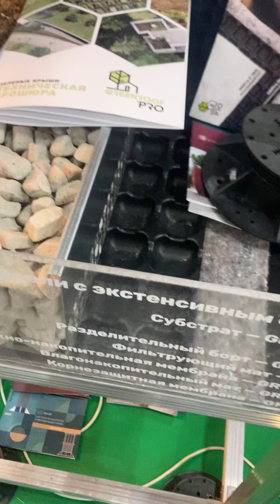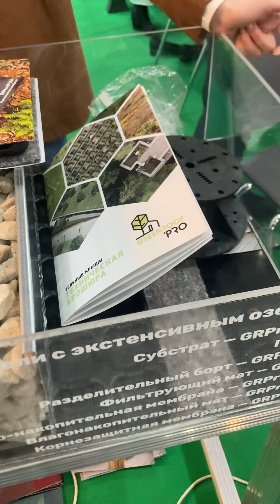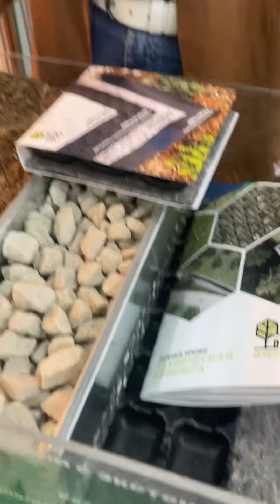Green roof ´pro. Озеленение кровли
Эксплуатируемые кровли. Озеленение крыши